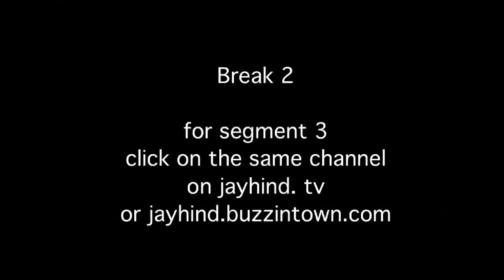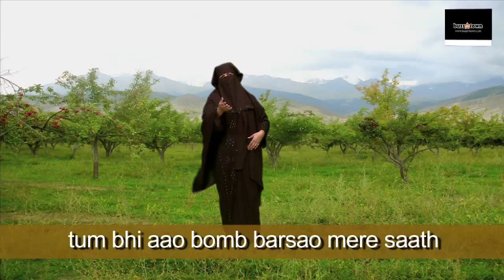Comedy Show Jay Hind! Episode 58 : Electrifying Comedy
(telecast date 18th March, 2010)
This has got to be one of the best Jay Hind! Episodes ever. From the ridiculous cars on our road, the auto expo it goes on to reveal Balasaheb's Thackeray's problems and Maharashtra Minister Chhagan Bhujbal's Parrot obsession (we didn't make this up - it's true) and then Abhishek Bachchan's special Bingo number and finally our official spoof on Phir Mile Sur Mera Tumhara  (did you know it's Pakistan's National Disintegration Song?) It's one amazing episode. Don't Miss and forward to every one you like to share laughter with! Jay Hind!
Segment 1: Comedy Show Jay Hind! New Electric Car
Jay Hind! Episode 58 : Segment 1 -  Sumeet repents buying a New Electric Car! Why? Find out in this funny commentary on the Auto expo and other automobile disasters.
Segment 2 : Comedy Show Jay Hind! Chhagan Bhujbal Ka Popat
Jay Hind! Episode 58 : Segment 2 - Sumeet interviews the cop who finally found Maharashtra Minister Chhgan Bhujbal's popat (parrot). Yes this man abused his powers and sent a battalion of police officers in search of his lost parrot!  You will die laughing at the revelations of how they found the missing parrot.
Segment 3 : Comedy Show Jay Hind! Aishwarya Rai's Special Bingo Number
Jay Hind! Episode 58 : Segment 3 - The Jay Hind! team brings you Abhishak Bachchan's Special Bingo Numbers with the most special one reserved for Aishwarya! They are wacky and absolutely bang on. BIngo might have flopped but you can still laugh at his amazing sense of humor! wink, wink!
Segment 4 :  Comedy Show Jay Hind! Phir Mile Sur Mera Tumhara (PTV Remix hilarious)
Jay Hind! Episode 58 : Segment 4 -  Watch the hilarious version of Mile Sur Mera Tumhara - Phir Mile Sur Mera Tumhara - which is so bad that it's now the official National Disintegration Song of Pakistan! Seriously funny!